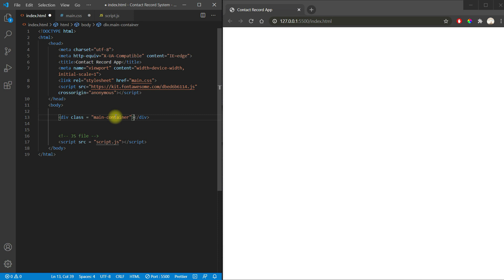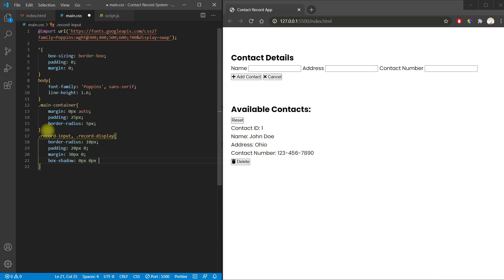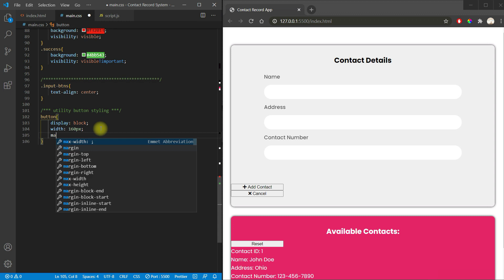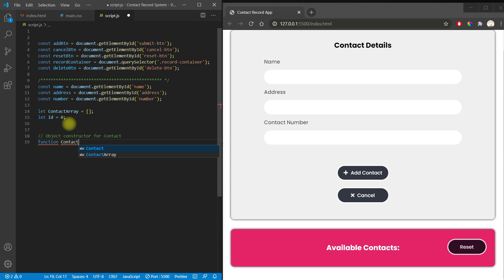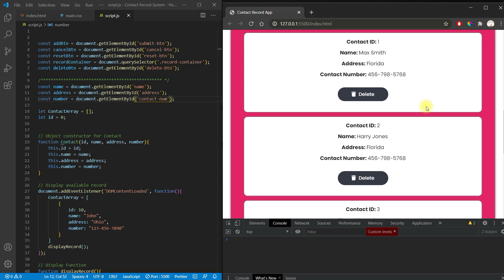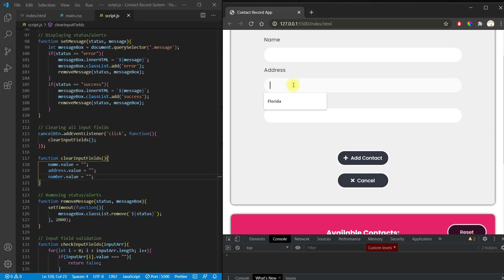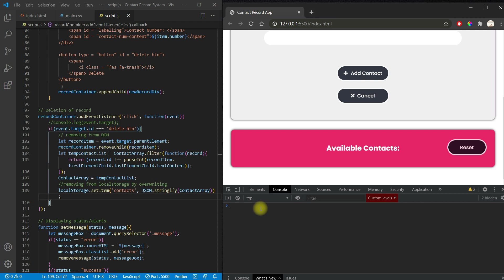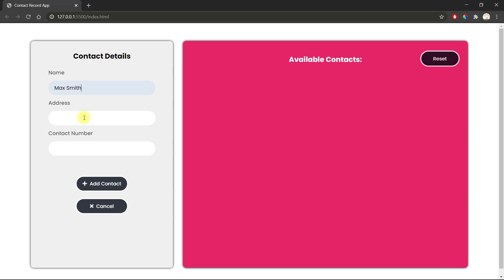Contact List App in Vanilla JavaScript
Contact List App in JavaScript including HTML and CSS
This simple contact list app is created using Vanilla JavaScript. I have used 'localStorage' for storing data in the browser. I hope you'll like this simple javascript project.